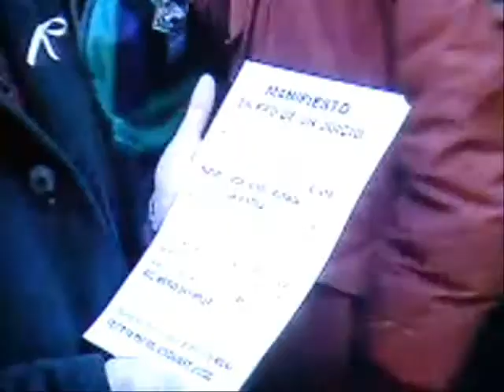1997- La AN absuelve a Ruiz Mateos del 'caso Rumasa' (jueces Siro García, Marañon)